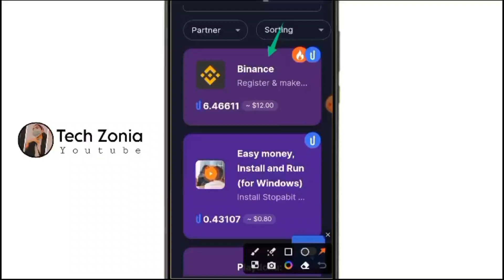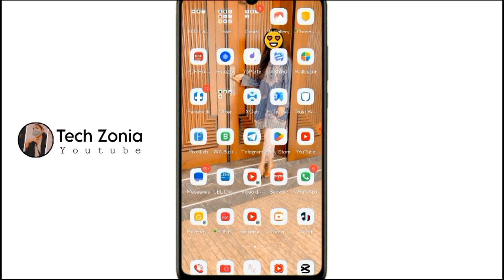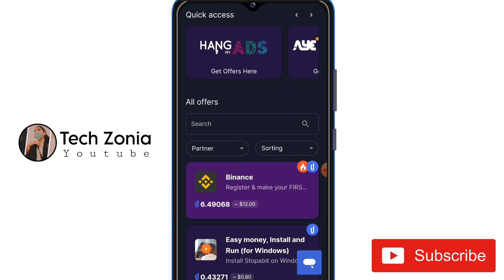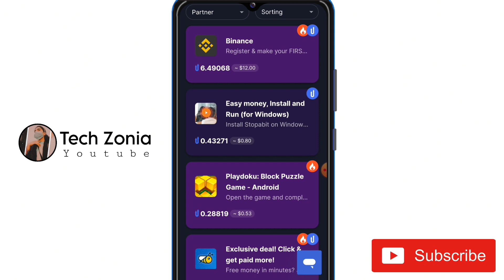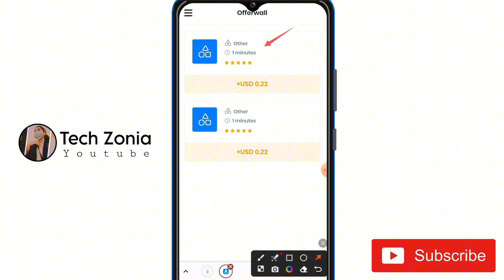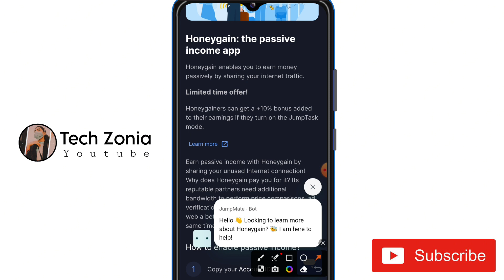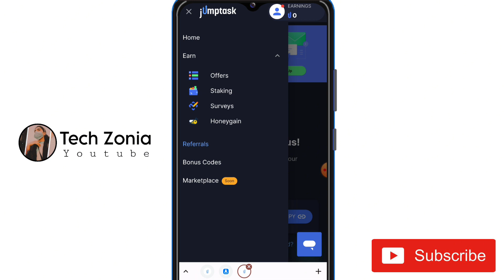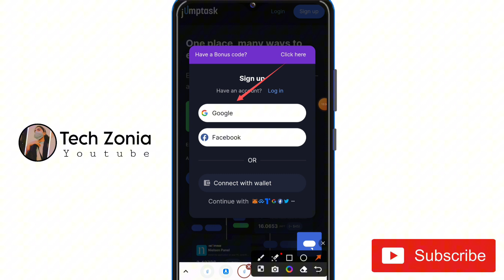🤯1 Task $12 || 2023 Real Or Fast Earning App in Pakistan || New Online Earning Without Investment🔥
In this video i will tell you today how to earn money online from Jump task Earning app withdraw metamask then you convert in Easypaisa Jazzcash best and real online earning app 2023💯

Topics🔥
• Jump task website withdraw Easypaisa Jazzcash
• Real Earning app 2023
• Jump task App
• Earning application
• Online work
• New Jazzcash Easypaisa Earning app
• Watch adds earn money online